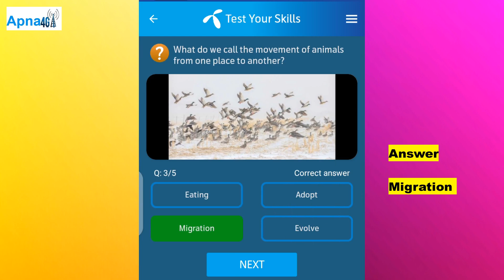17 September 2024 Telenor Answers - My Telenor Test Your Skills Today Answers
Here are the correct answers to Telenor Today Quiz 17 September 2024.
Telenor Answers
Telenor Quiz
Telenor Quiz Today 17 September,
Telenor Quiz Today 17 September 2024,